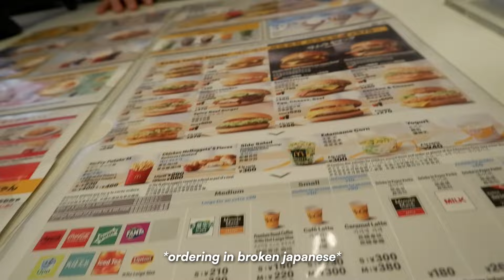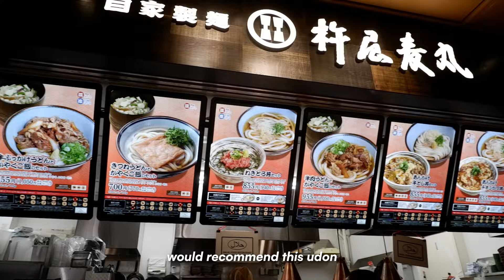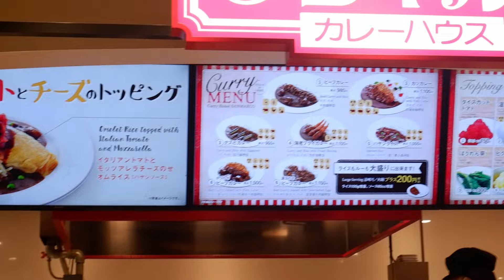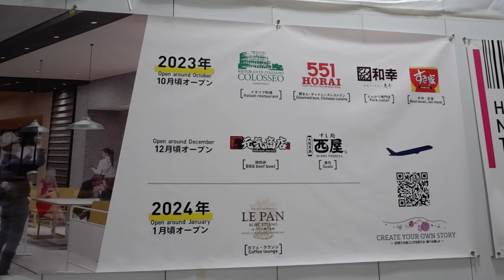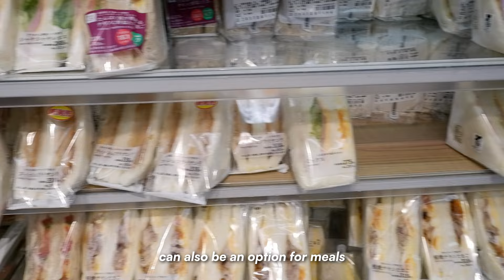eating mcdonalds in japan | kansai airport 🇯🇵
picking up a friend at the airport and getting hungry in the process lol